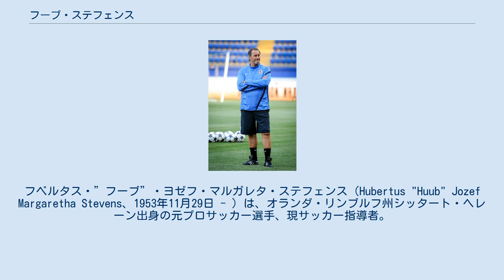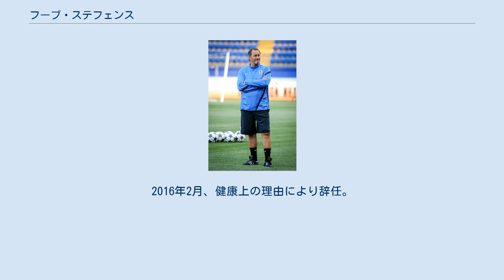フーブ・ステフェンス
オランダ・リンブルフ州出身の人物
フベルタス・”フーブ”・ヨゼフ・マルガレタ・ステフェンス（Hubertus "Huub" Jozef Margaretha Stevens、1953年11月29日 - ）は、オランダ・リンブルフ州シッタート・ヘレーン出身の元プロサッカー選手、現サッカー指導者。
現役時代のポジションは、ディフェンダー。
 地元クラブのフォルトゥナ・シッタートでキャリアをスタート。
1975年にPSVアイントホーフェンに移籍。
PSVではリーグ3回、国内カップ1回、UEFAカップ1回の優勝を経験した。
 選手引退後、すぐにPSVのアカデミーの監督に就任した。
1993年、ローダJCの監督に就任。
 1996年10月にシャルケ04の監督に就任すると、2002年6月まで指揮を執りUEFAカップとDFBポカールで優勝を達成した。
1999年にはファン投票で20世紀最高の監督に選ばれた。
シャルケ退団後はヘルタ・ベルリンの監督に就任したが、2003年12月に解任された。
2004年6月に1.FCケルンの監督に就任、2005年5月まで指揮を執った。
この間2. ブンデスリーガ優勝とブンデスリーガ昇格を達成している。
ケルン退団後はローダに復帰し2シーズン指揮した。
2007年2月、ハンブルガーSVの監督に就任。
ステフェンスの就任時点でハンブルガーは降格圏に沈んでいたが、その後急激に勝ち点を積み重ね7位でフィニッシュ、UEFA インタートトカップ 2007出場権を獲得した。
 2007–08シーズン終了後、PSVに復帰。
しかし2009年1月に辞職しし、4月にレッドブル・ザルツブルクと契約を結んだ。
2010年2月、ザルツブルクとの契約を2012年まで延長した。
しかし2011年4月に解任された。
 2011年9月、辞任したラルフ・ラングニックの後釜としてシャルケに復帰したが、2012年12月に解任された。
 2013年6月、PAOKテッサロニキの監督に就任。
2014年3月、成績不振により解任。
 2014年3月、VfBシュトゥットガルトの監督に就任。
2014年5月、辞任を発表。
2014年11月、シュトゥットガルトに復帰。
2014–15シーズン終了まで指揮を執った。
 2015年10月、TSG 1899ホッフェンハイムの監督に就任。
2016年2月、健康上の理由により辞任。